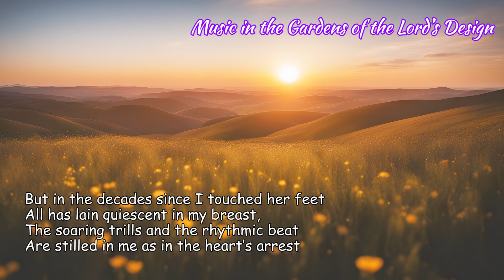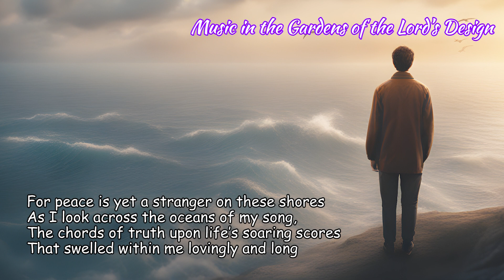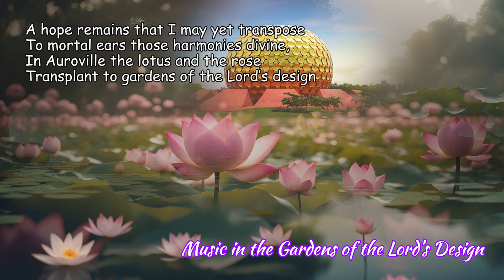Poems of Narad - Poems on Auroville - Music in the Gardens of the Lord's Design